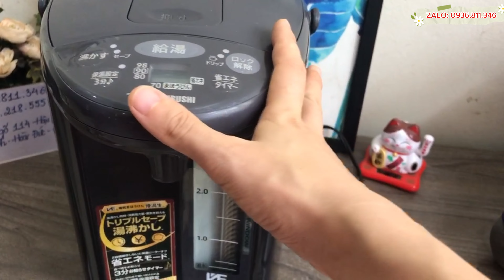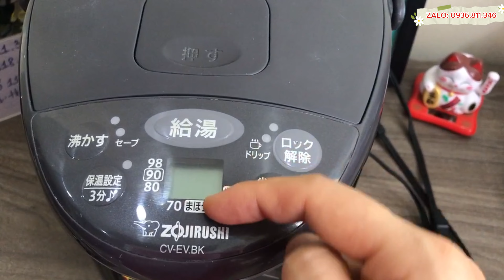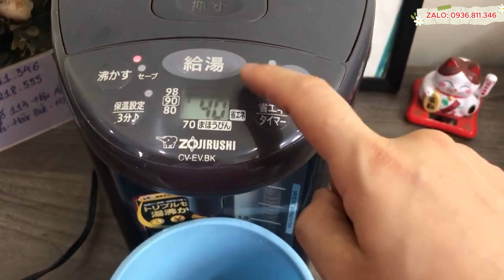Đẹp long lanh SX 2019 I Bình thủy Zojirushi 3.0l bảo hành 6 tháng I 0936811346 I 0901218555